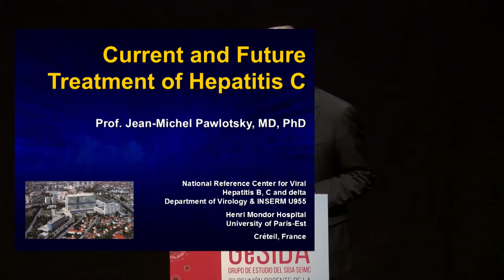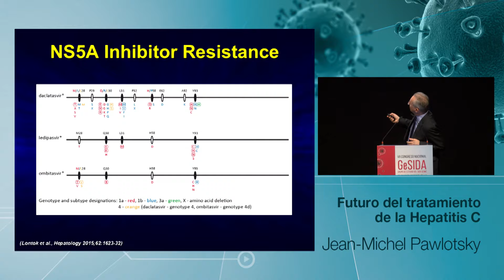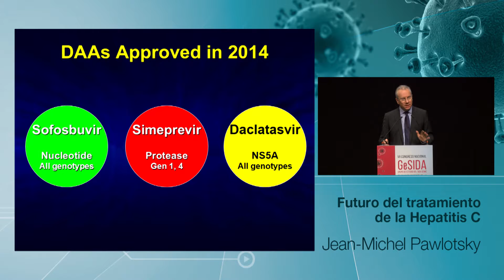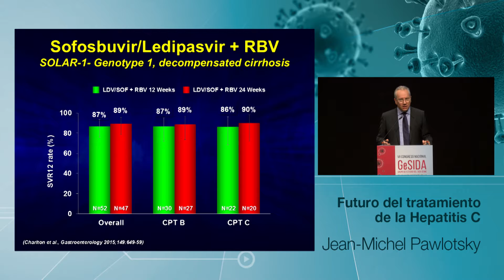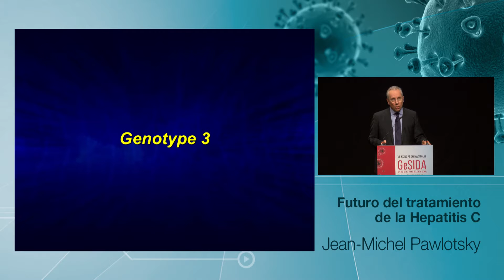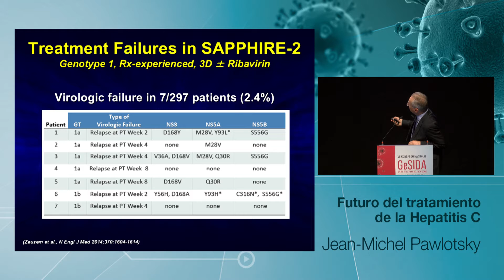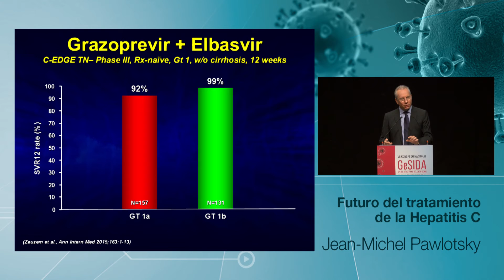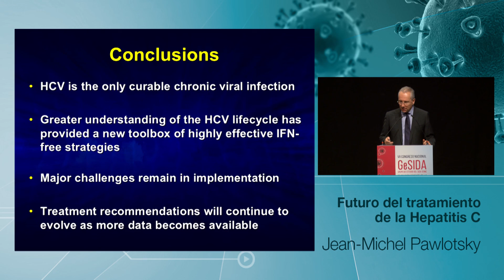Jueves - SESION PLENARIA JEAN MICHEL PAWLOTSKY